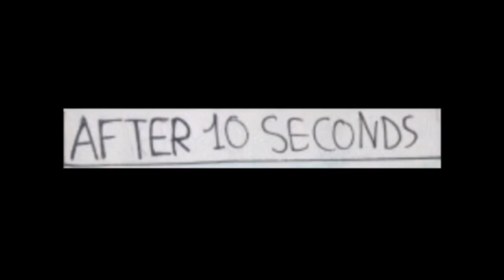Undertale Sans And Papyrus Comic 6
Undertale is owned by Toby Fox